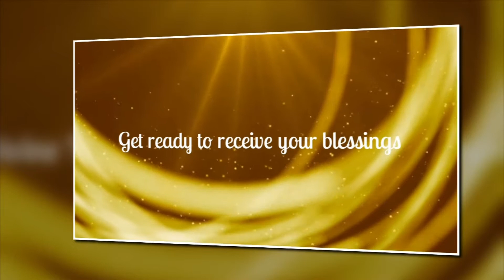Rasheed Sajid Masih | Best wishes for | Divine Faith TV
Rasheed Sajid Masih sent best wishes to Divine Faith TV.